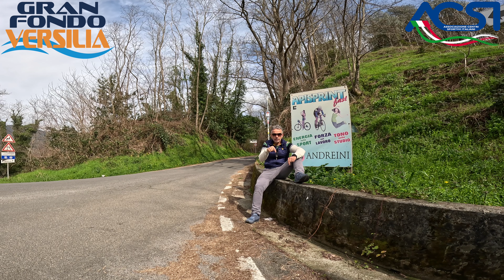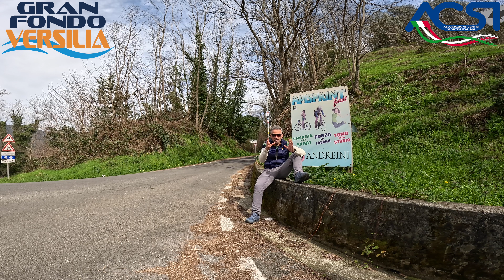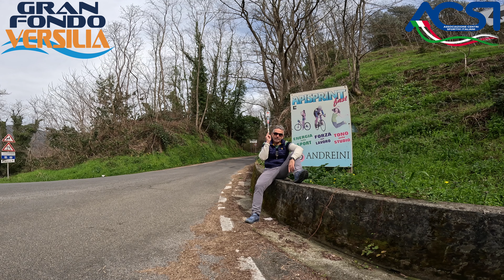V° cronoscalata della Gavine per Piazzano - Lucca Granfondo della Versilia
XXVº @GranfondoVersilia 7 Maggio 2023
🌈 WORK IN PROGRESS Community @GranfondoVersilia valevole per il @TuscanyBikeChallenge
XXVº @GranfondoVersilia
🌐 granfondoversilia.it